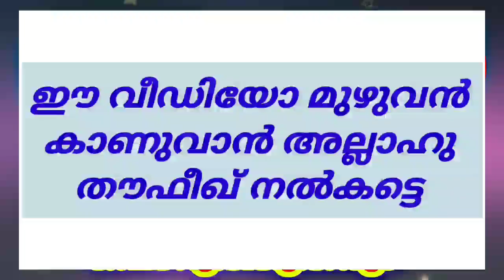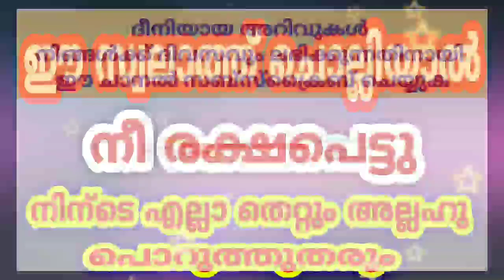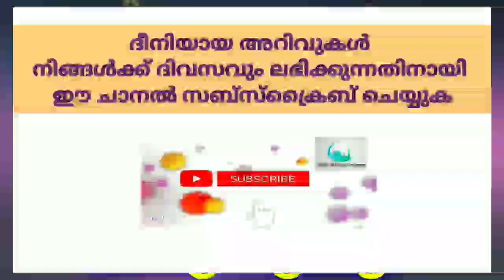ഈ സ്വലാത്ത് ചൊല്ലിയാൽ നീ രക്ഷപെട്ടു | ee swalath cholliyal nee rakshapettu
(വാട്സ്ആപ്പ് ലൂടെ മാത്രം 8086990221 ഫോൺ വിളിച്ചാൽ എടുക്കൂല )

About the Video:
ഈ സ്വലാത്ത് ചൊല്ലിയാൽ നീ രക്ഷപെട്ടു ചൊല്ലിനോക്